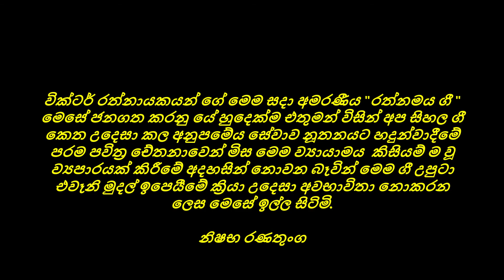" ඈදුරුතුමණෙනි " ගායනය ආචාර්ය වික්ටර් රත්නායක ගී පද දුමින්ද හඳපාන්ගොඩ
Victor Ratnayaka Recent songs,
SLBC  "Himaw Arana  "Songs